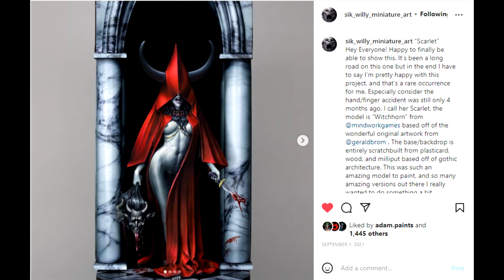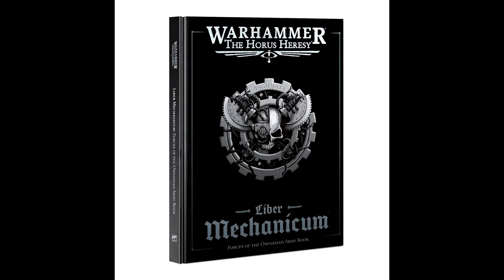Argel Talk Podcast Episode 17: NOVA Heresy 2022 After Action Report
In this episode, Jake and Ben recall the NOVA Open 2022 Heresy Events including lessons learned, games played, units that over-under performed and were or were not seen, and the friends they made along the way. Also Greye is home from the trucking finally.

4:10 Hobby Time
5:12 Call to Arms Side Plug
14:03 Back on Track with Hobby Talk
27:58 Pick of the Week
44:25 Piss of the Week/Greye's Pee Pee Doctor friend
49:08 NOVA Recap; Event Layout and Prep
1:01:53 Playing in NOVA
2:04:45 Future NOVA's and Wrap Up

Goblin's Hut (home of the Dirty Down Rust, Moss, and Verdigris Effects

We are now on regular podcast platforms, including Spotify, Apple Podcast, Stitcher, and more! Rss feed

Send us an email at if you have an idea for a topic, have a question for us, have something you want us to talk about, or pictures of a cool army you have! We'd love to hear from you!